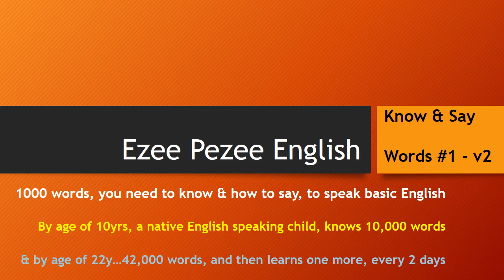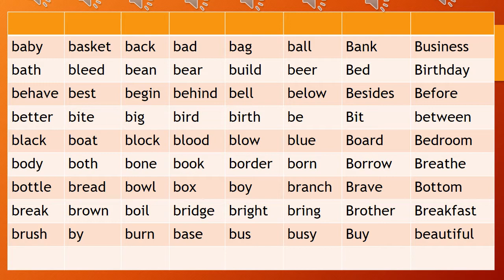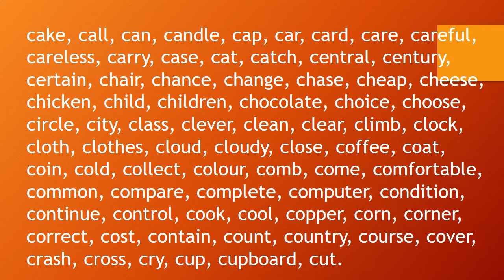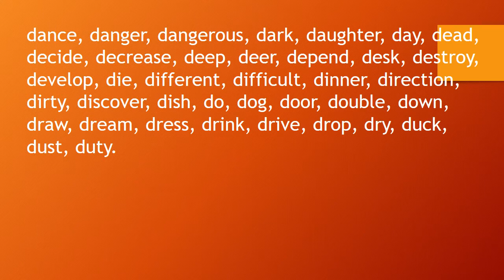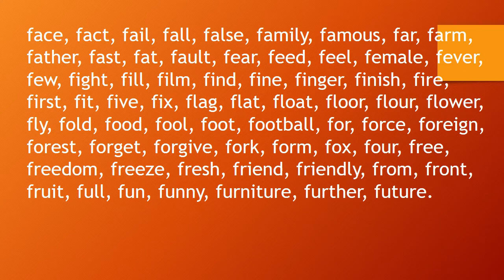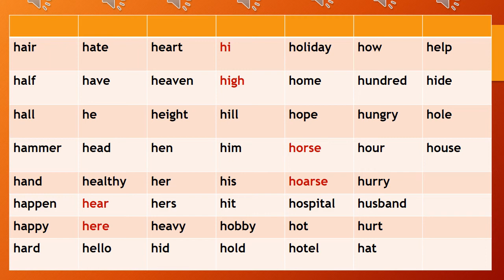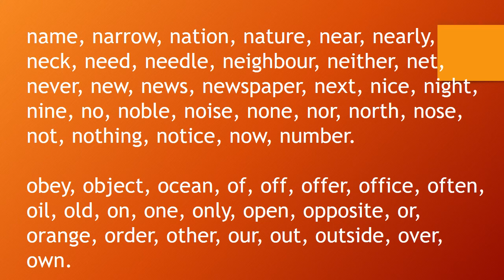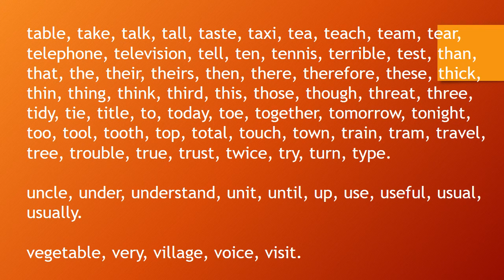Ezee Pezee English #7 - 1,000 words to speak basic English. Need Know & How to Say Words Audio #1 v2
1000 words, you need to know & how to say, to speak basic English

By age of 10yrs, a native English speaking child, knows 10,000 words

& by age of 22y…42,000 words, and then learns one more, every 2 days